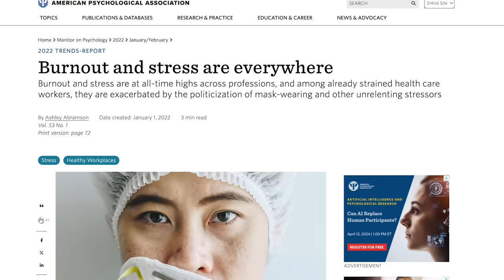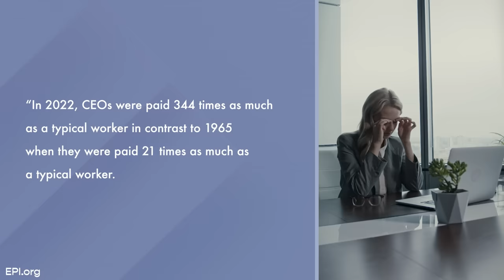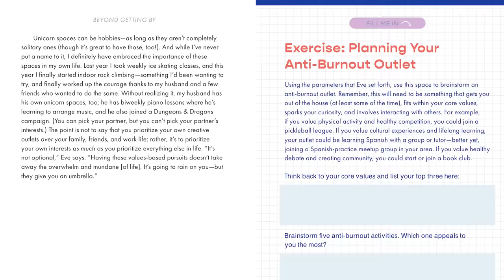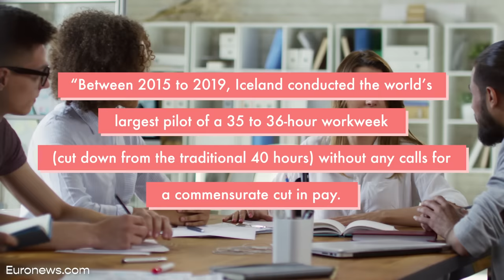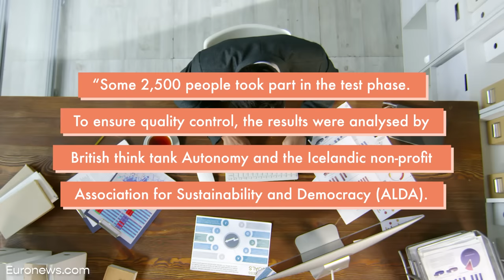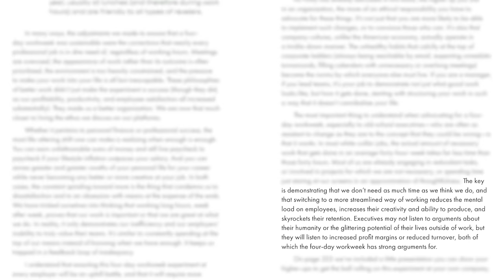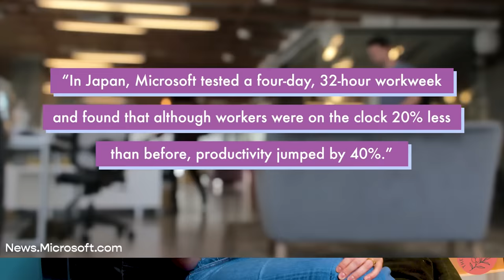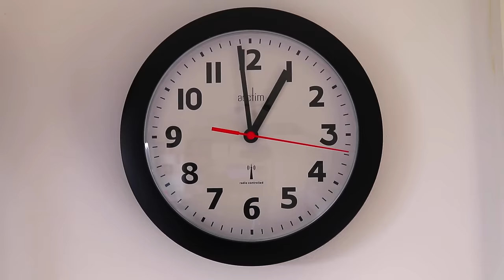How To Make Any Job Suck Less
Welcome to the final episode of our 4-part series, The Totally Chill Guide To Work & Life! In this video, Holly talks about the 4-day workweek, and how to advocate for this change (or other life-changing benefits) at your job.